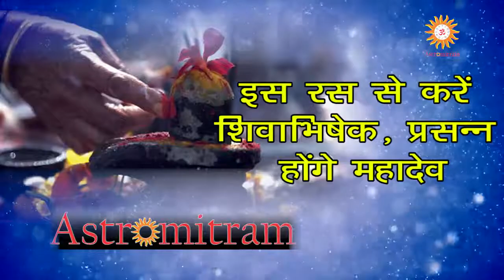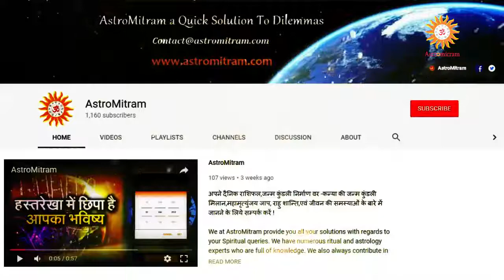Astromitram : इस रस से करें शिवाभिषेक, प्रसन्न होंगे महादेव / Is Ras Se Kare Shivabhishek